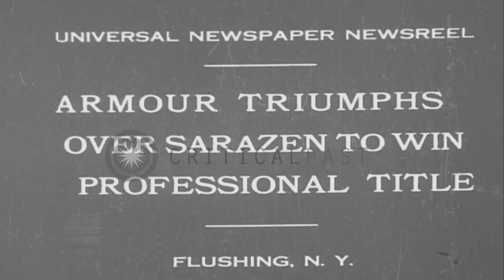Golf players hit ball on golf course and Tommy Armour wins the match in New York. HD Stock Footage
Golf players hit ball on golf course and Tommy Armour wins the match in New York.

Golf match for National Pro-Amateur Golf Championship in Flushing, New York. Golf players hit ball on golf course. Spectators watch match. They run on the course to watch position of ball as players hit ball. Players include Thomas Dickson Armour (Tommy Armour), Gene Sarazen and others. Tommy Armour wins the match. Gene Sarazen is first runner up. Tommy Armour receives trophy. Location: New York United States. Date: September 15, 1930.

57,000+ broadcast-quality historic clips for immediate download.